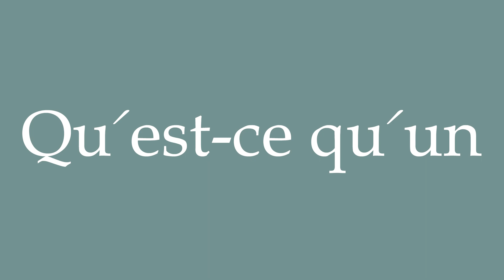How to Pronounce ''Qu'est-ce qu'un'' (What is a) Correctly in French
Learn how to say and properly pronounce ''Qu'est-ce qu'un'' in French with this free pronunciation tutorial. Apprenez à prononcer des mots en français grâce à nos tutoriels.